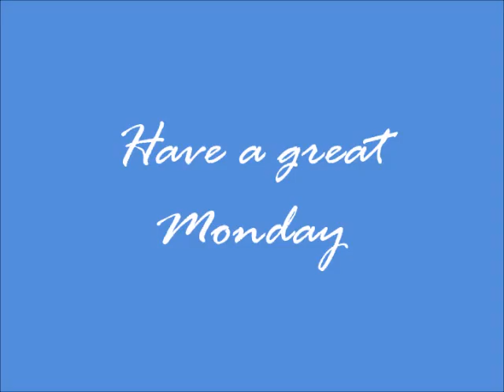Big Hole River 2